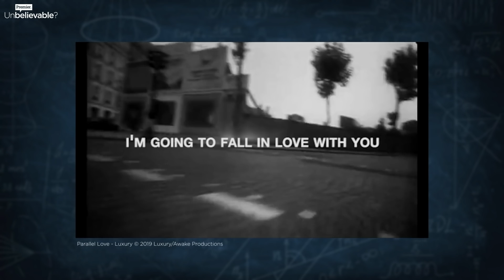Audrey Assad & Fr. Chris Foley - Deconstruction in the Christian music scene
There have been many stories of Christian musicians deconstructing or deconverting in recent years. Justin is joined by Catholic singer/songwriter Audrey Assad who revealed earlier this year she is no longer a practising Christian.

Fr. Chris Foley of the band Luxury explains his own journey and why he has remained in the faith, becoming a priest in the Orthodox Church, along with two other band members.